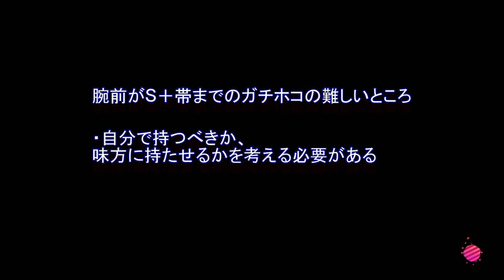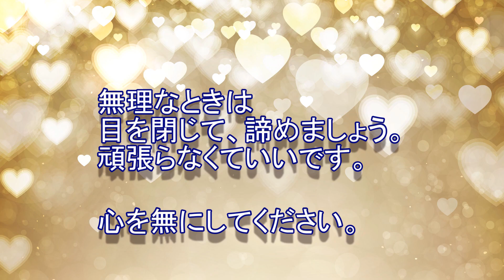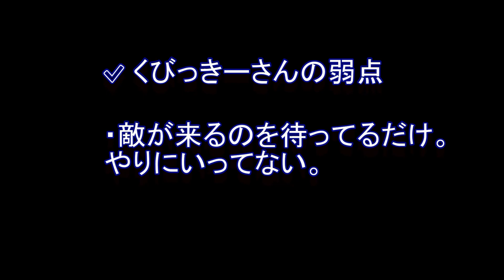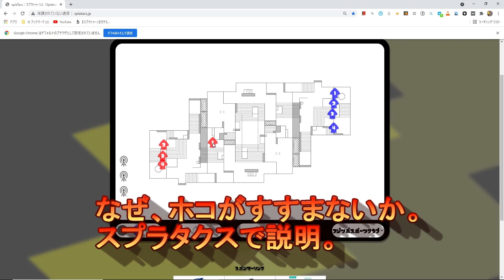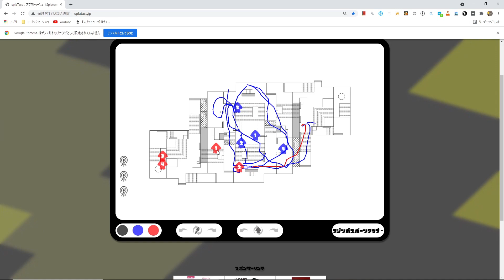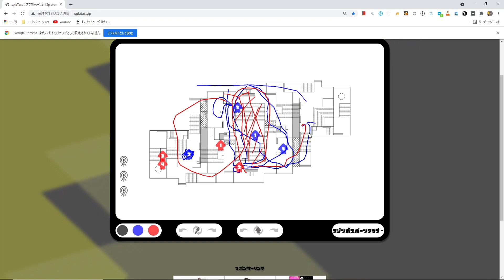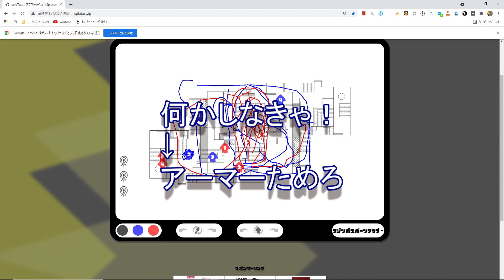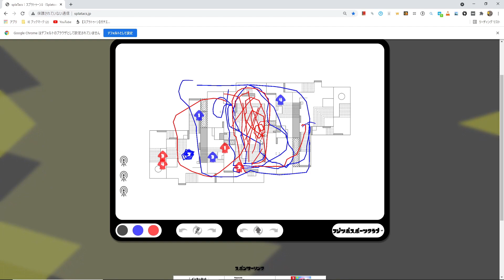【ウデマエA帯のガチホコ・黒ザップ】ガチホコのカウントが進まない理由を教えます。【解説】【スプラトゥーン 2】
00:00   くびっきーさん、ウデマエA帯のガチホコを解説する
00:20    ガチホコで勝つために知っておかねばならないこと
09:10    黒zap使いがガチホコでやるべきこと
10:10   くびっきーさんができてないこと
11:01   試合をみながら解説
16:30   クリアリングをしないと何もできないことを分かれ
26:30  総括：前線でのキルが全くできてない

前回と同じくくびっきーさんのガチホコを解説していきます。
くびっきーさんの課題は「カウントを進めるためのキルを何もしてない」です。

フジツボスポーツクラブの真ん中部分がいつまでも敵にとられたままなので、ホコを進められずに負けています。
ここを改善しましょう。

↓前回の動画

【ウデマエS帯を指導します】ガチエリア、逆転されていつもまけてしまうあなたに欠けていること【スプラトゥーン 2】

他の人の動画もお待ちしております。

新書の感想を中心にブログを書いてます。よかったら、読者登録おねがいします。